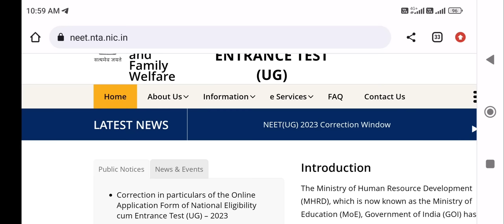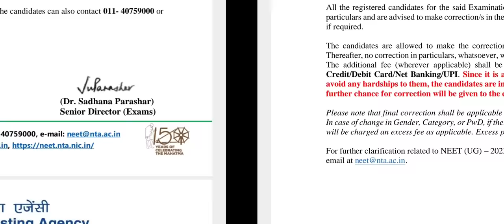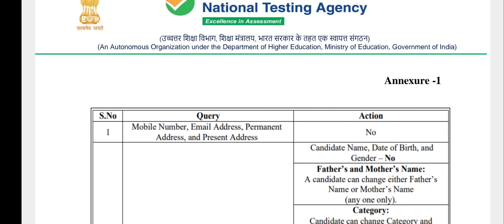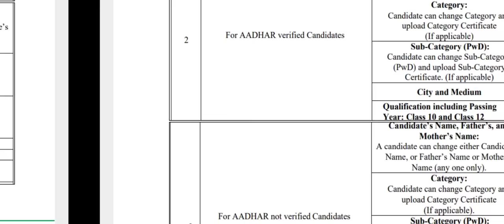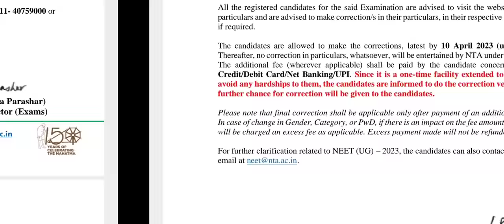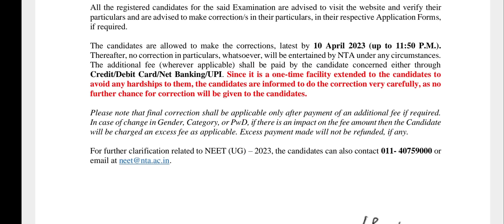NEET 2023 correction window opened !! Instructions by NTA to all NEET aspirants !! इनमें करें corect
NEET 2023 correction window opened.